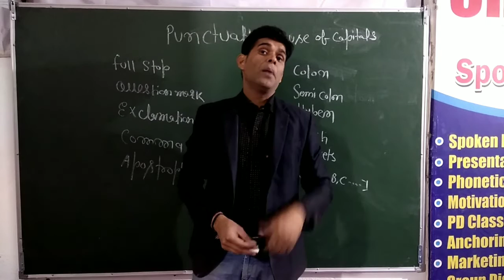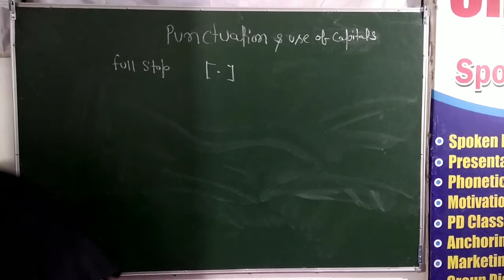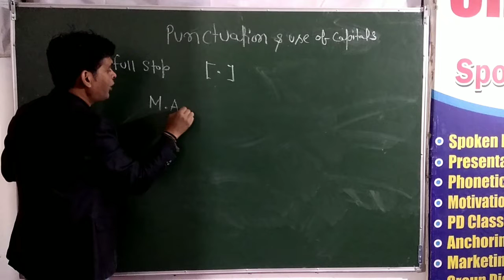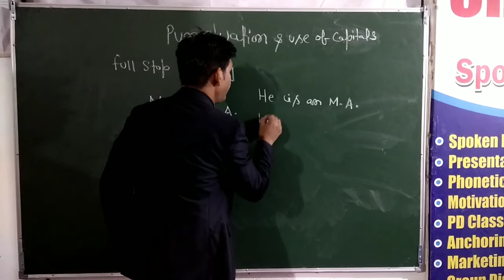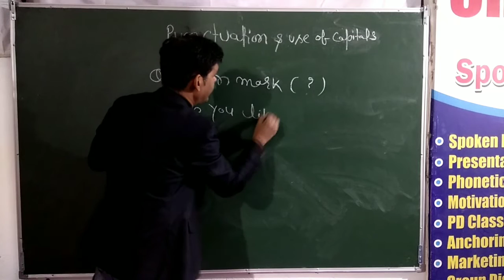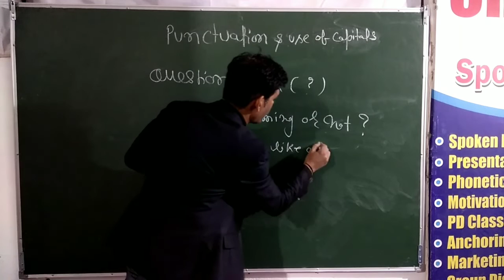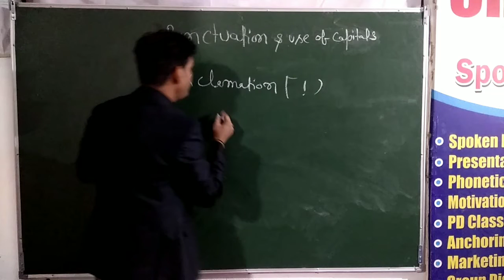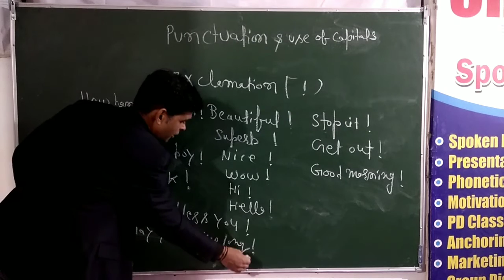Punctuation Mark & Capital Letter ...{विराम चिन्ह ---बड़ा अक्षर ) पार्ट-1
दोस्तों ,
यदि आपको एक अच्छा लेखक ,पोएट ,ब्लॉगर आदि बनाने की अपेक्षा रखते है तो आपका विराम चिन्ह व बड़े अक्षर का लिखते समय ध्यान रखना पड़ता है ताकि हम स्पष्ट कर सके हमारी अभिव्यक्ति को ,
ये वीडियो तथा आने वाले वीडियो में देखिए पूरे विराम चिन्ह तथा बड़े अक्षर का प्रयोग की इन्हें कहा लगाते  है ।